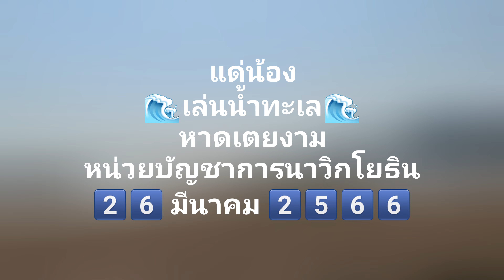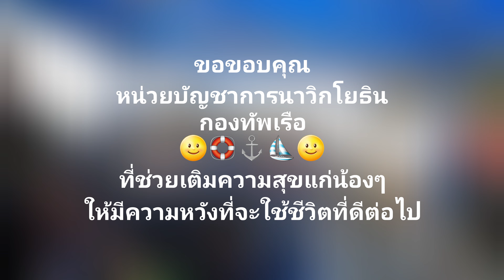โครงการแด่น้องผู้มีความหวัง ครั้งที่ 30 : ภาพความสนุกสนานของเด็กๆ เมื่อลงเล่นน้ำทะเล 26 มีนาคม 2566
โครงการแด่น้องผู้มีความหวัง   กิจกรรมดีดี สำหรับน้องๆ เยาวชนผู้ด้อยโอกาส จากทุกภาคของไทย  โครงการที่จัดขึ้นเพื่อมอบความสุข และมอบโอกาสให้เด็กๆ  โดยความร่วมมือจาก หน่วยบัญชาการนาวิกโยธิน และ กองทุนเพื่อนเพื่อน ซึ่งได้รับการสนับสนุนจากองค์กรภาคส่วนต่างๆ เพื่อร่วมกันมอบความสุขแก่น้องๆ